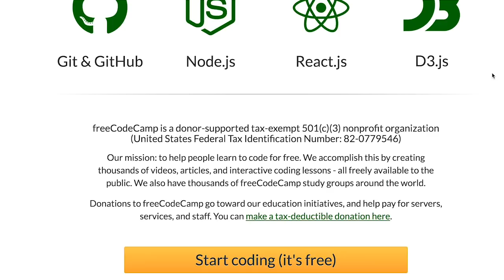How to Learn To Code for Free - Quincy Larson / FreeCodeCamp